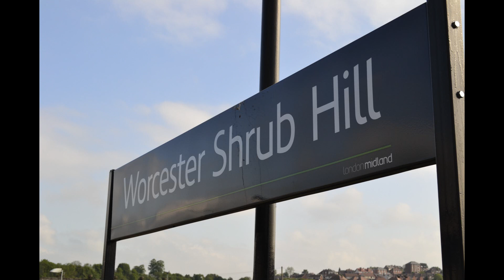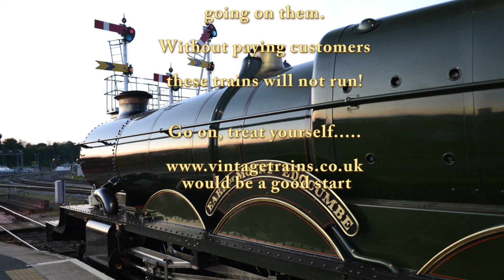The Whistling Ghost 25th May 2013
In 2013 I took the first tour of 'The Whistling Ghost' with Vintage Trains from Worcester to Minehead via the West Somerset Railway. Motive power was the superb Castle class 5043 Earl of Mount Edgcumbe and WSR 6960 Raveningham Hall.
These are images from the train, anyone who has not been on a steam tour I would advise to book and go. Standing in a field having a 60 second view as it goes by is fine but a day on the train means you get to see the whole event whilst supporting the operator and providing much needed funds to maintain these excellent pieces of engineering history. without bums on seats the likelihood of these events will decrease and that spectacle you see flying by will be no more.
Get out there book your tickets...